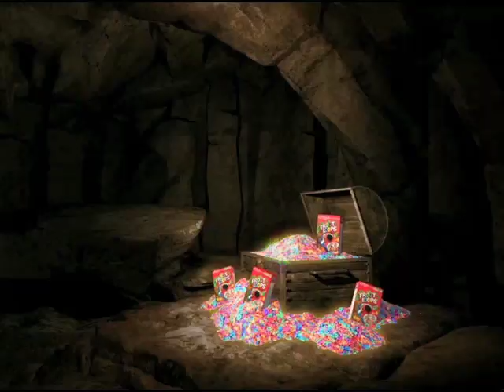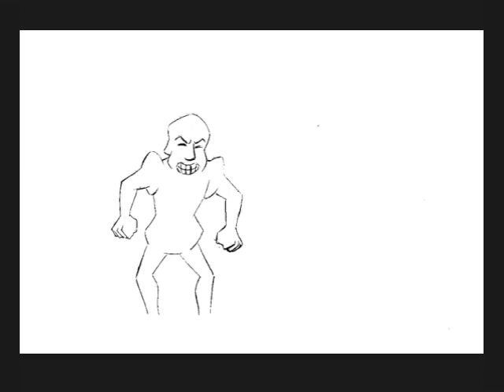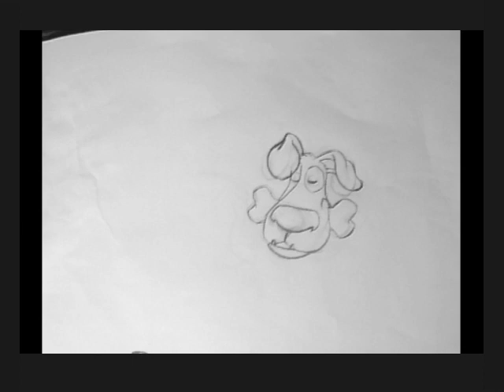Demo Reel- Douglas Ferreira- animação de personagens.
Portfólio/Coletânea dos meus melhores trabalhos como animador de personagens.
Animações para longas metragens como Asterix e os Vikings, Uma história de amor e Fúria e Chico e Rita ( indicado ao Oscar em 2012).
Comerciais com personagens da Kellogs, Monster High, Sadia( Lektrek), Caixa ecônomica Federal.
Cenas coloridas e finalizadas e também em "Pencil test" (esboços `a lápis).